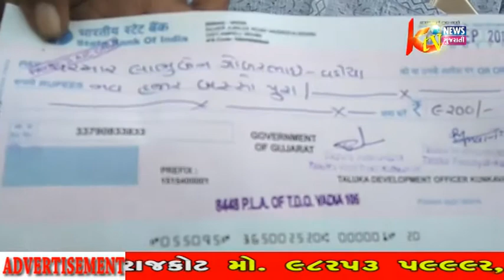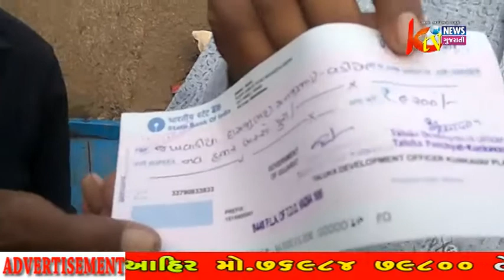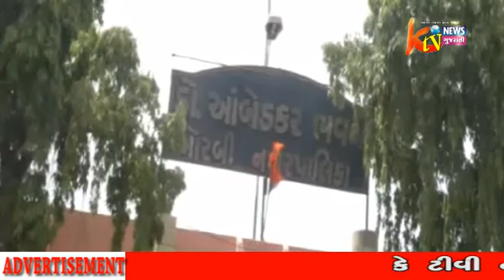KTV NEWS GUJARATI 20-09-2017 PART 2